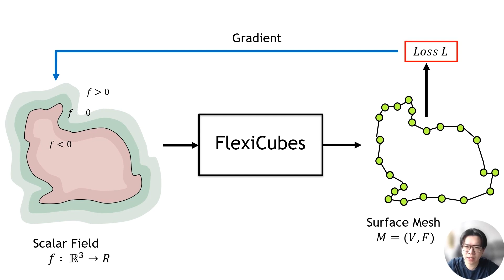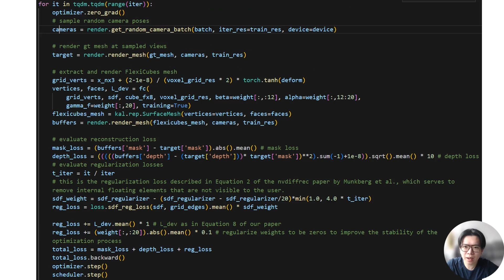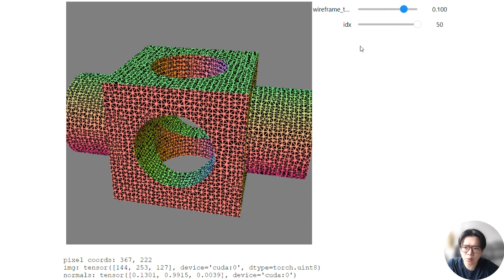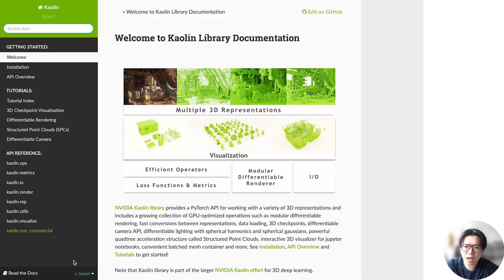Mesh Optimization Using FlexiCubes with NVIDIA Kaolin Library v0.15.0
Tired of marching cubes producing skinny triangles and losing sharp geometric details? The NVIDIA Kaolin library now includes FlexiCubes, a method for extracting meshes from scalar fields designated for gradient-based mesh optimization.

FlexiCubes offer a better fit for surface features with nicely-shaped triangles. You can directly define objectives on the extracted surface, such as re-rendering loss and energy functions, and watch the shape adapt across meshes of various topologies.

Check out this video tutorial for more details.